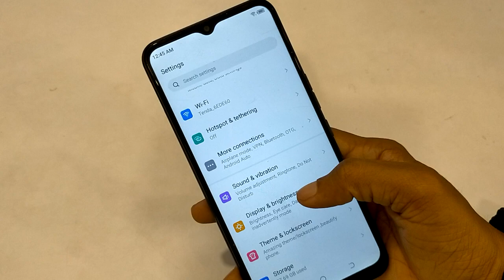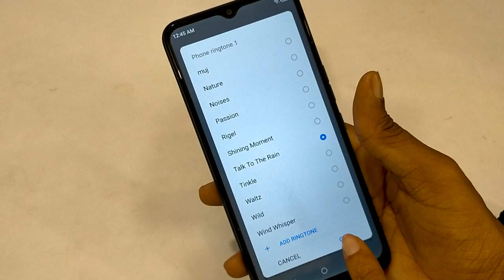How to Set default Ringtone in Tecno Pop 5 LTE,default Ringtone change karna sikhe